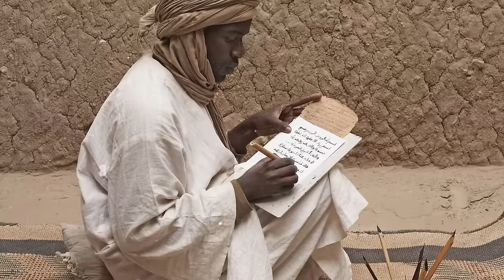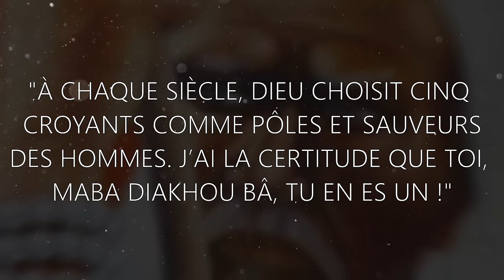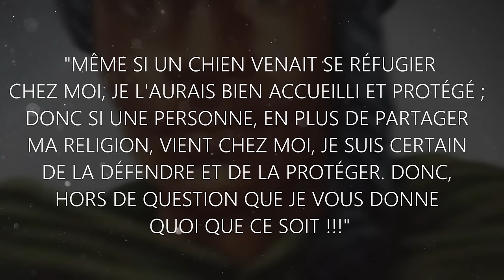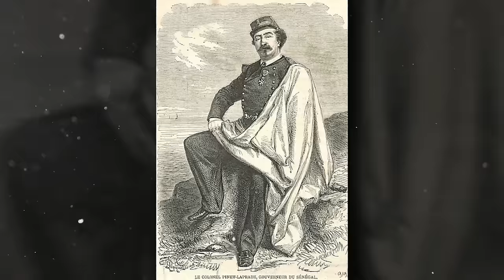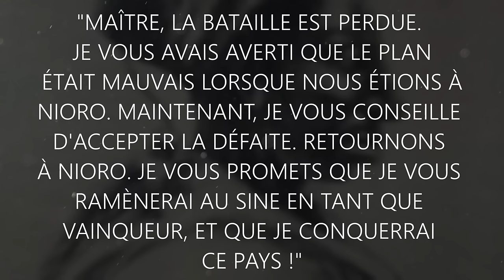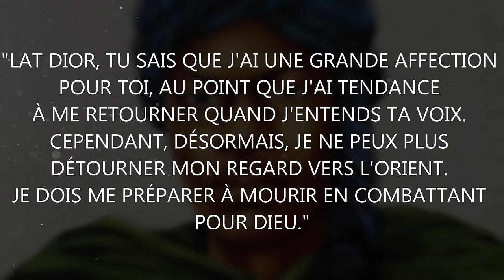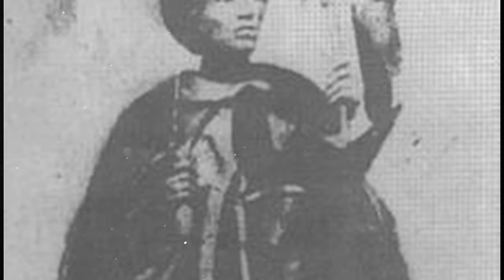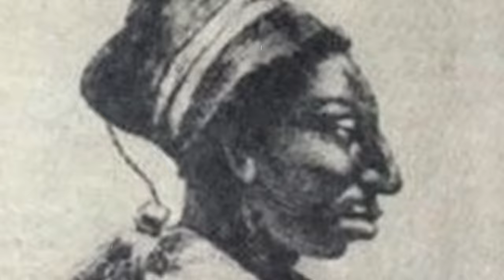Le Marabout Qui a BATTU Les Colonisateurs Français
La vidéo parle de Maba Diakhou Bâ, un leader religieux et guerrier du 19ème siècle au Sénégal, célèbre pour son engagement envers l'Islam et sa lutte contre la domination française. Il est mort lors de la bataille de Somb, où son armée a affronté les troupes sérères. Loué comme un défenseur de l'Islam et un ennemi des Français, sa vie reste largement méconnue.

🔴 CHAPITRES DE LA VIDÉO 👇 :
0:00 Intro
02:17 Jeunesse et Ascension de Maba Diakhou Bâ
08:15 Maba Diakhou Bâ : Entre Djihad et Résistance contre les Français
19:24 L’Ultime Combat contre Coumba Ndoffène Famak Diouf

Bon Visionnage 🎬 !

👉 Extrait de Amadou-Bamba Diop, « Lat Dyor et le problème musulman », dans Bulletin de l'IFAN, série B, tome XXVIII, n° 1-2, janvier- avril 1966